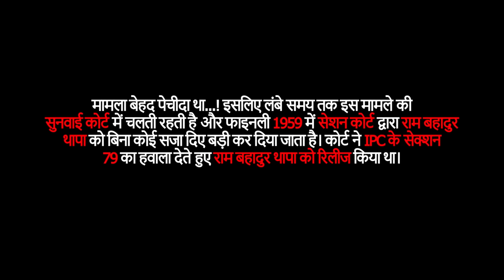Ghost Murder Case of Odisha | Ram Bahadur Thapa | Crime Ki Kahani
This video is based on a rare incident that occurred in India. There was a Nepalese man called Ram Bahadur Thapa who had a firm belief that ghosts actually exist. Ram Bahadur used to work for a Bengali businessman who was a scrap dealer and had come to a village in Balasore district in Odisha (previously Orissa), India.
The night they were staying there, Ram Bahadur along with two other men went to a remote place which was believed to be haunted. As per Ram Bahadur, he saw ghosts and started attacking them with his knife, only to find out later that they were real humans and were performing a ritual.
What do you think happened with Ram Bahadur Thapa then? Did he accept that they were not ghosts? Was he charged with murder? What did the courts decide?
Find out in this super interesting case.

यह वीडियो भारत में घटी एक दुर्लभ घटना पर आधारित है। राम बहादुर थापा नाम का एक नेपाली व्यक्ति था जिसका दृढ़ विश्वास था कि वास्तव में भूत होते हैं। राम बहादुर एक बंगाली व्यवसायी के लिए काम करता था जो एक स्क्रैप डीलर था और भारत के ओडिशा (पहले उड़ीसा) के बालासोर जिले के एक गाँव में आया था।
जिस रात वे वहाँ ठहरे थे, राम बहादुर दो अन्य आदमियों के साथ एक सुदूर स्थान पर गया, जिसे प्रेतवाधित माना जाता था। राम बहादुर के अनुसार, उसने भूतों को देखा और अपने चाकू से उन पर हमला करना शुरू कर दिया, लेकिन बाद में पता चला कि वे असली इंसान थे और एक अनुष्ठान कर रहे थे।
आपको क्या लगता है कि तब राम बहादुर थापा के साथ क्या हुआ था? क्या उन्होंने स्वीकार किया कि वे भूत नहीं थे? क्या उस पर हत्या का आरोप लगाया गया था? अदालतों ने क्या फैसला किया?
जानिए इस बेहद दिलचस्प मामले में।

The purpose of these videos is purely educational and not entertainment.